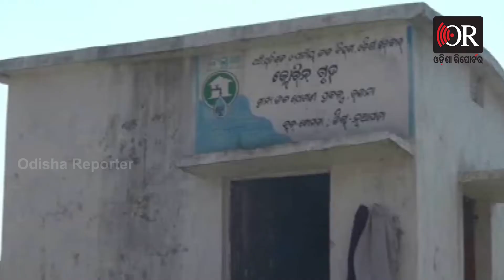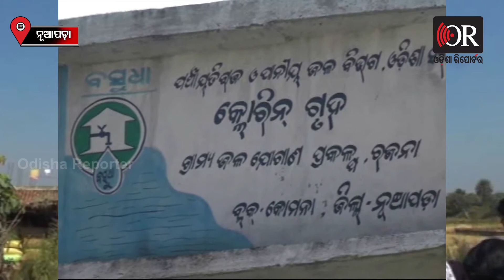ପାନୀୟ ଜଳକୁ ନେଇ ଗ୍ରାମବାସୀ ଆଣିଲେ ଅଭିଯୋଗ | Odisha Reporter